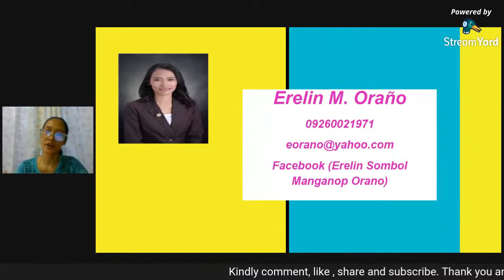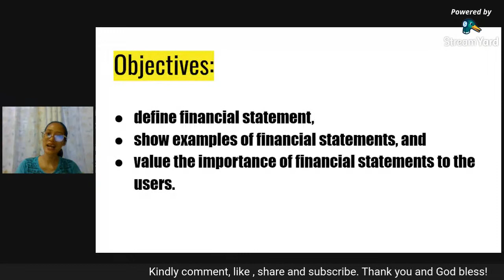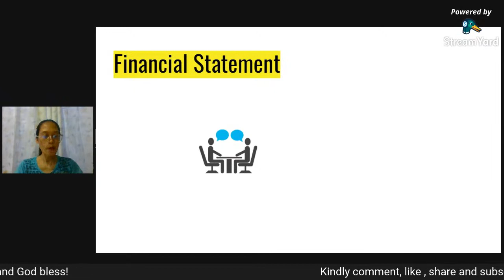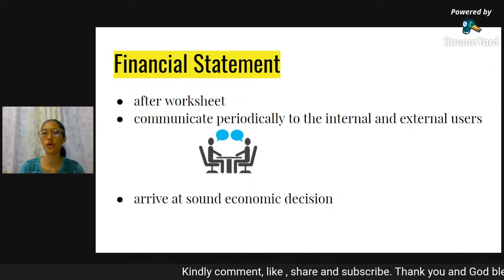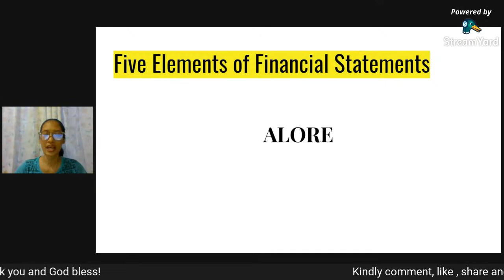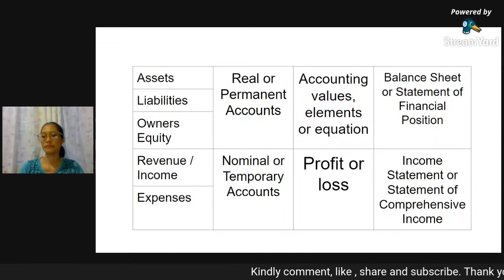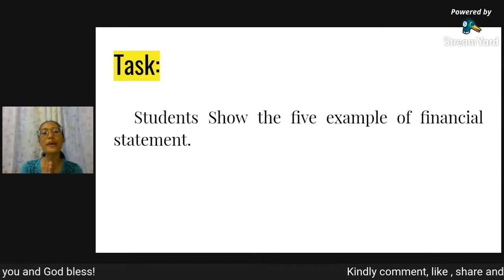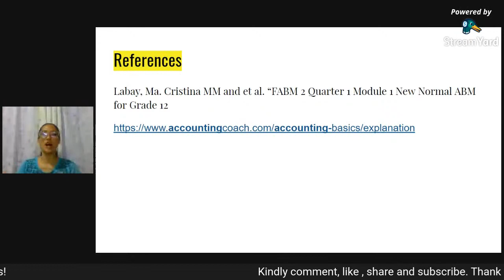SHS ABM | Fundamentals of Accounting, Business, and Management 2| Module 1 Financial Statement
It tackles about the meaning, examples and purpose of financial statement.
The aim for this video is  to impart knowledge to the ABM students.